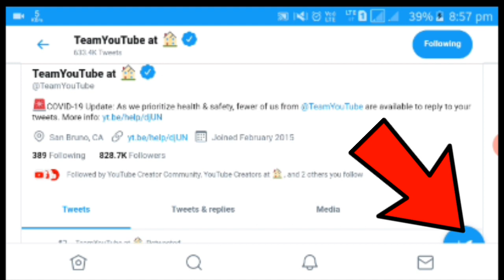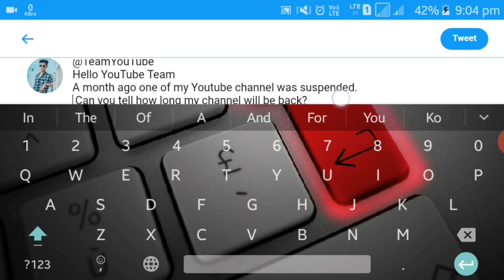Youtube Team Se Kaise Baat Kare | How To Contact Youtube team | Youtube ko connect kaise kare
Hello !
Friends aaj ki video mein .
Main ne aapko bataya hai ki ...

1 ) How to contact youtube team india .
2 ) Youtube Team Se Kaise Baat Kare .
3 ) How to chat with youtube support .
4 ) Youtube ko connect kaise kare .
5 ) How to contact youtube .
6 ) How to mail youtube .
7 ) twitter se youtube team Se Kaise Baat Karen
8 ) twitter se youtube team ko kise tweet kre .

❖ Tages ❖.

❖ Hashtags ❖
1 )
2 )
3 )